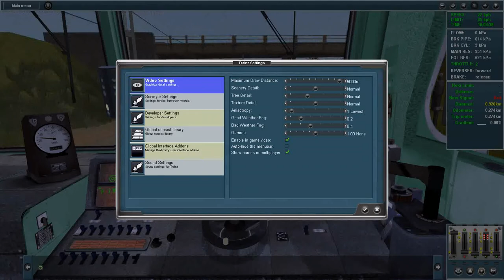Rovaniemi - Kemijärvi Part 1 trainz 12